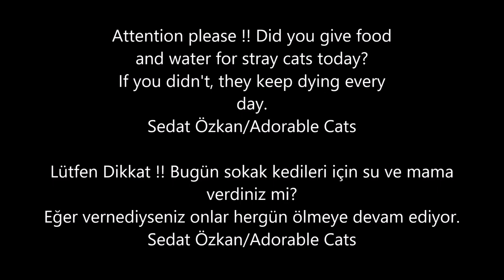POOR CAT KARAM GOOD NEWS - STREET CAT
With your donations, I took Cat Karami to an experienced vet. The surgeon looked at the X-ray results. said cat did not need surgery. There were two different types of disease called pectus excavtum. Cat Karam had too much inflammation in his lungs. She also has pneumonia. Surgeon used 4 needles for Karam. They will go to the vet every day for a week and give them an injection. Then an x-ray is taken again. Cat karam is healthy now and started eating.

If you wish to send American dollars, please register Then upload money to your account on the site. Convert the dollar you have uploaded to your account to the euro exchange rate. Postal code: 34183

People who want to send dollars or different currencies can transfer money to different currencies and then send.

► EURO
IBAN: DE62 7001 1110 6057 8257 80
(SWIFT / BIC): DEKTDE7GXXX

► GBP (Great Britain Pound) JUST B.K
IBAN: GB87 TRWI 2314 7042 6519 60
Sort code: 23-14-70
Account Number: 42651960

► AUD (Australia dolar)
BSD CODE: 082-182

►Türkiyeden bağış göndermek isteyenler, bu iban numarasına eft yada havale olarak gönderebilirler
IBAN number: TR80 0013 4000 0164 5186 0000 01